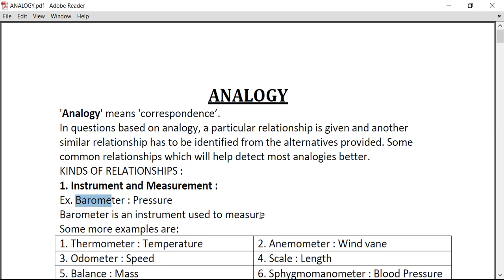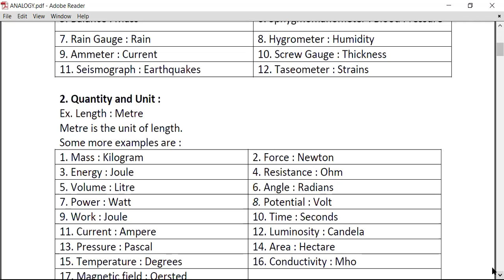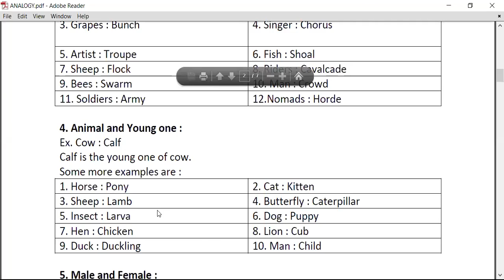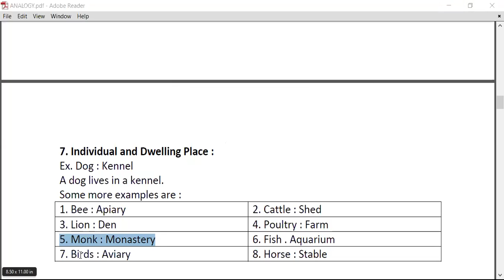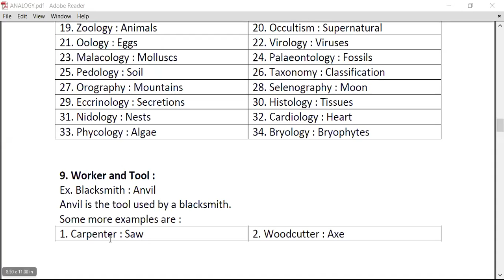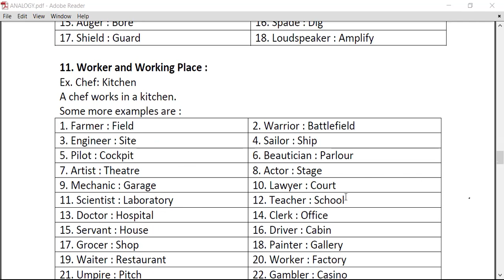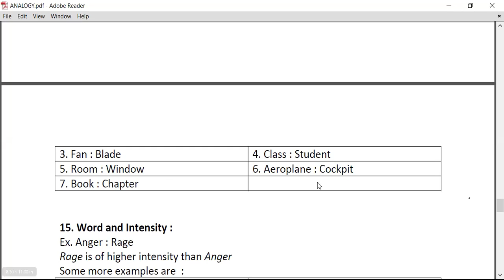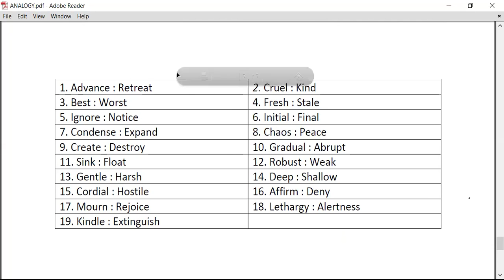MAT Crash Course| Verbal Analogy Day 6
Verbal Analogy is important topic on MAT. One question may be asked from there.